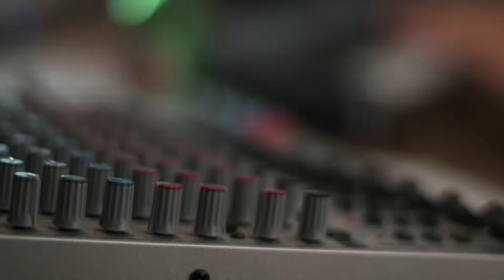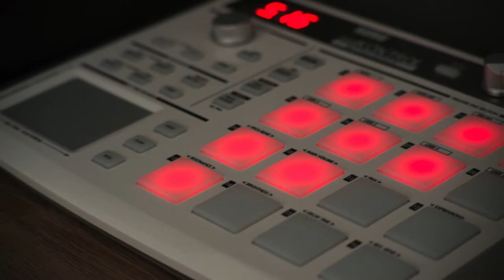Cinematic Trailer 2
This is a select audio sample from D:Raf Recording Studio for demonstration purposes only.